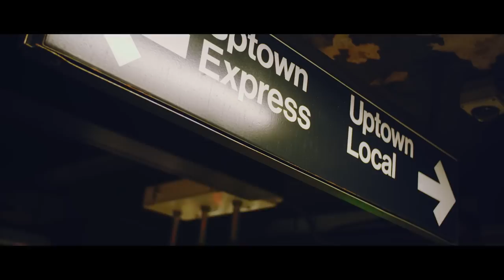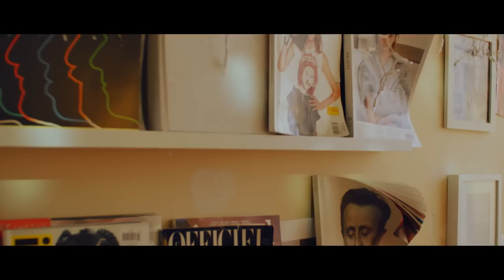[MV] 로꼬, GRAY(그레이) - GOOD (Feat. ELO)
Loco, GRAY Single, [GOOD]
Loco, GRAY - GOOD (Feat. ELO)

AVAILABLE 06/15/2016 00:00 KST

- more information -